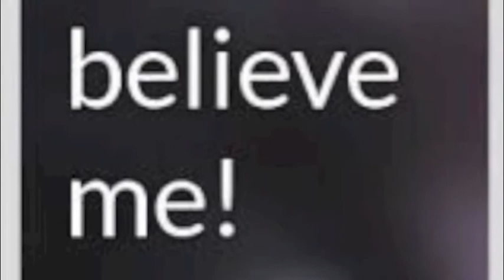Rosh Hashanah is Here (Jewish New Year) Judy Tellerman based on "Oh Darlin"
Rosh Hashanah is Here (Jewish New Year) Judy Tellerman based on "Oh Darlin" by the Beatles (c) 2014 parody lyrics by Judith S. Tellerman